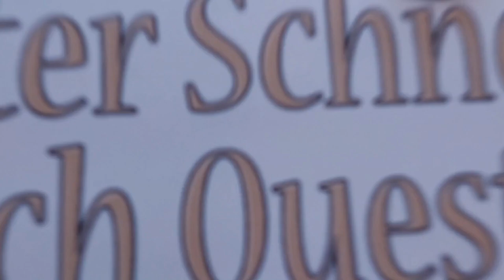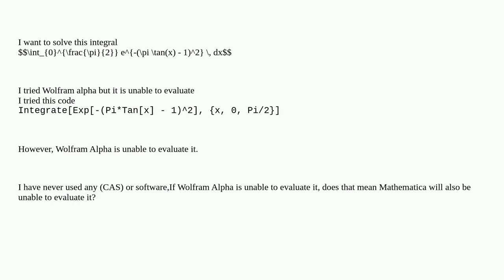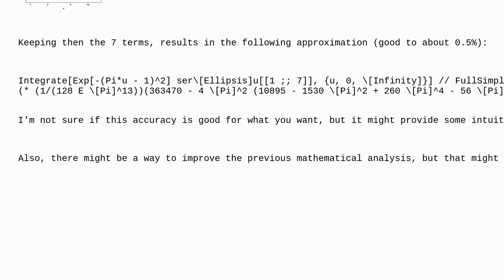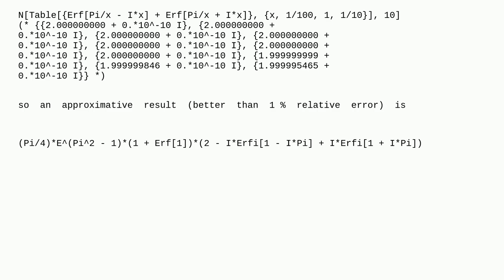Mathematica: WolframAlpha is unable to evaluate this improper integral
WolframAlpha is unable to evaluate this improper integral

A special thanks goes out to the community

  calculus-and-analysis wolfram-alpha-queries